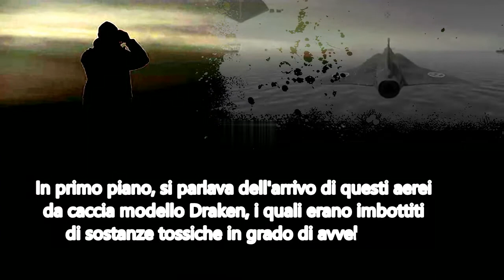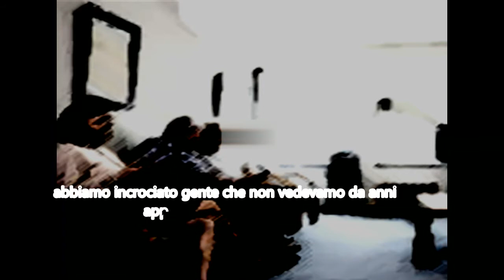Vi racconto il mio sogno da film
Il sogno è cominciato che una sera a causa dell'intenso caldo io e la mia famiglia siamo rimasti in giardino per refrigerarci.
In soggiorno era rimasta la tv accesa, e tutto d'un tratto interruppero le pubblicità per mandare in onda un edizione speciale del TG.
In primo piano, si parlava dell'arrivo di questi aerei da caccia modello Draken, i quali erano imbottiti di sostanze tossiche in grado di avvelenare l'umanità. Sta di fatto che alla popolazione,fu'consigliato di rifugiarsi in delle stanze dotate di ossigeno fornite dal proprio comune di residenza.
Ci siamo ritrovate in questa stanza anch'io e mia mamma,e i nostri sguardi sgomentati parlarono per noi.
Abbiamo incrociato gente che non vedevamo da anni apparentemente provata,ci siamo sentite come delle cavie in trappola e speravamo che questi aerei andassero via dal nostro territorio .
Alla fine dopo essermi destata dal sonno  non ne'ho saputo piu'nulla di questi mezzi. So soltanto che sono esistiti per davvero, e spero che non li vedremo volare mai sulle nostre teste.
Un enorme bacio a tutti, chissà se qualcuno di voi ha mai fatto un sogno cosi complesso se se la sente me lo può anche raccontare.

The dream began that one evening, due to the intense heat, my family and I stayed in the garden to cool off.
The TV was still on in the living room, and all of a sudden they cut off the commercials to broadcast a special edition of the news.
In the foreground, there was talk of the arrival of these Draken-model fighter planes, which were stuffed with toxic substances capable of poisoning humanity. The fact is that the population was advised to take refuge in rooms equipped with oxygen provided by their municipality of residence.
My mom and I found ourselves in this room too, and our dismayed looks spoke for us.
We met people we hadn't seen for years apparently tried, we felt like guinea pigs in a trap and we hoped that these planes would leave our territory.
In the end, after I woke up from sleep, I heard nothing more about these means. I only know that they really existed, and I hope we will never see them fly over our heads.
A huge kiss to all, who knows if any of you have ever had such a complex dream, if you feel like it, you can also tell me about it.